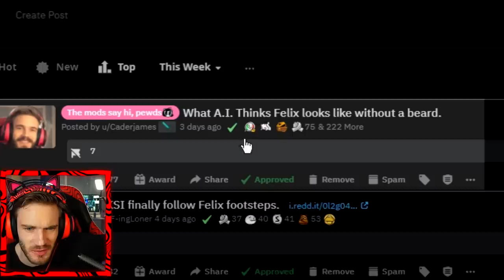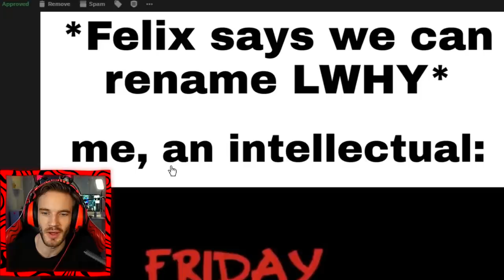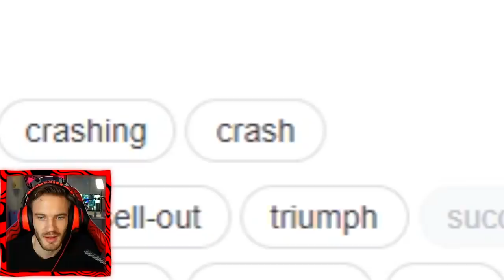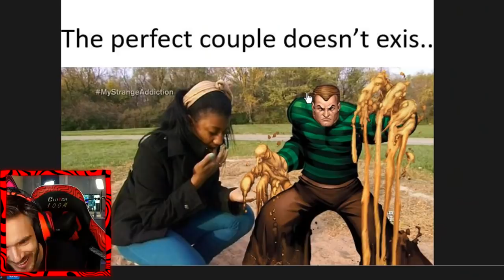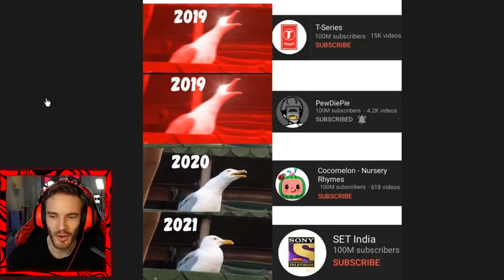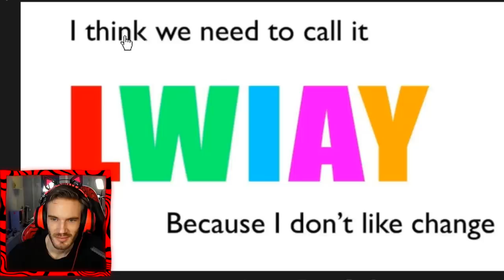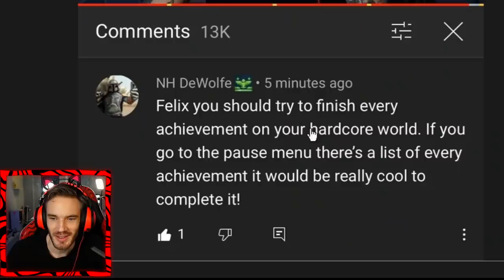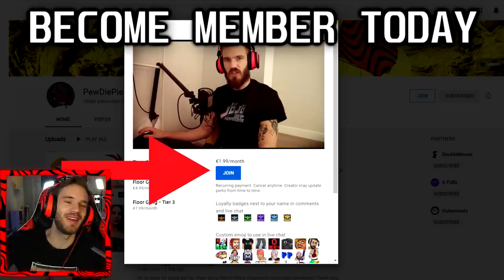No Beard Filter Needs to Be STOPPED - LWIAY #00155